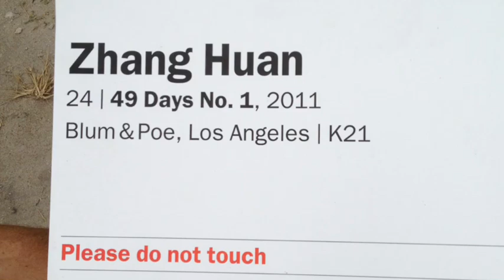Deconstructing ART BASEL 2011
Pigs do fly .in contemporary art!